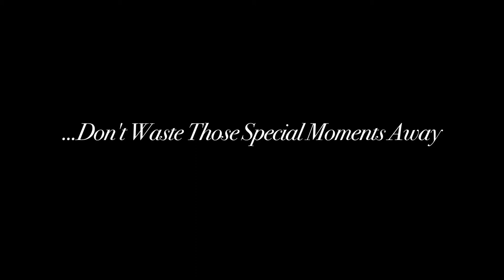A Day in the Life - Enjoy the Special Moments life brings you!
A little film sketch we shot for an moral & ethics project. Much thanks to Krystl Fabella and Joseph Jeon for acting and also Zach Arnott for assisting me while shooting and also Christopher Heinrich for coming up with this idea :]